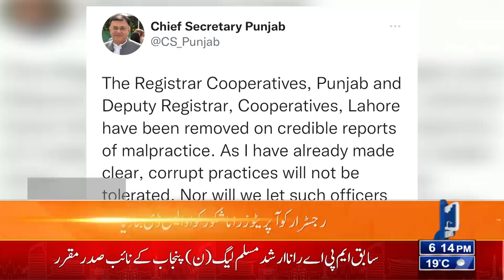Chief Secretary Punjab Kamran Ali Afzal in Action | Lahore News HD